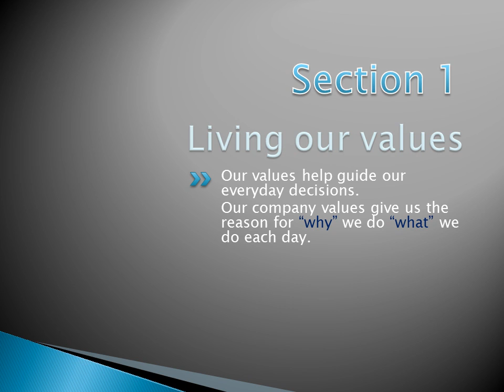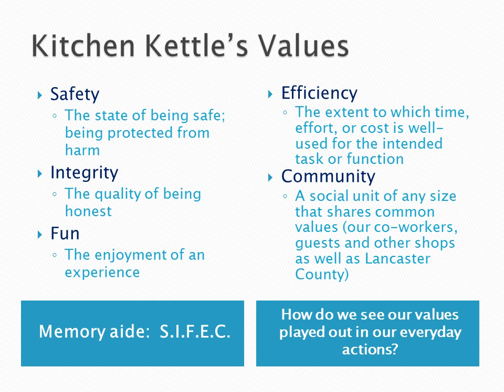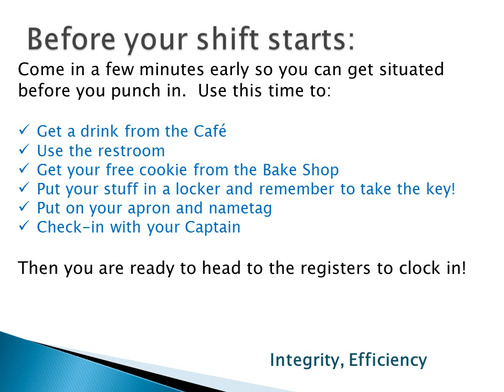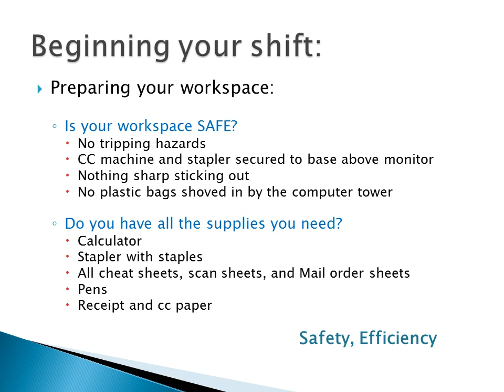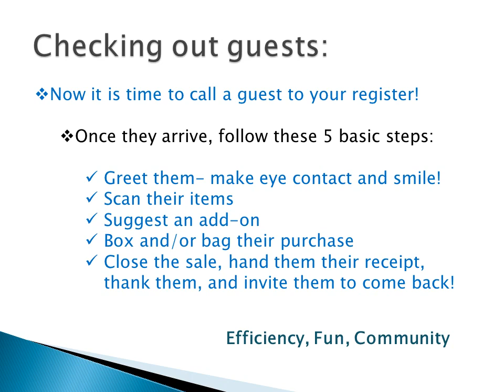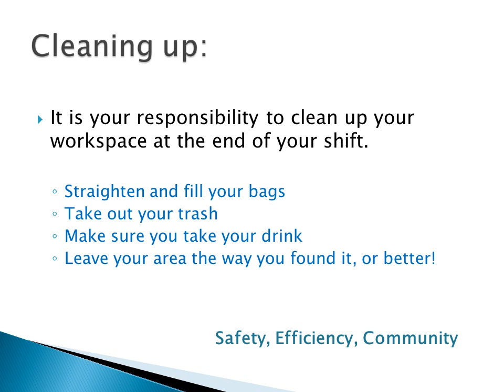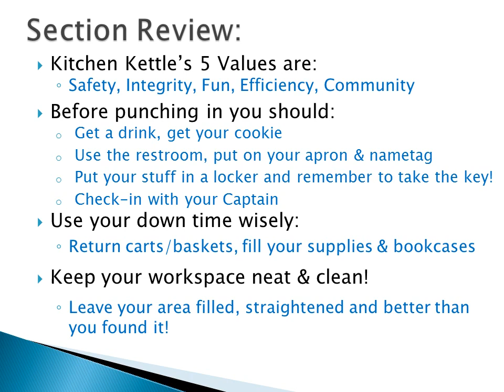Register Training 101: Section 1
Register Training 101 details the steps to success for the register position. Section 1 provides an overview and explains the expectations of the position.